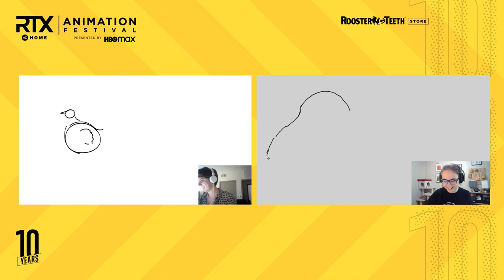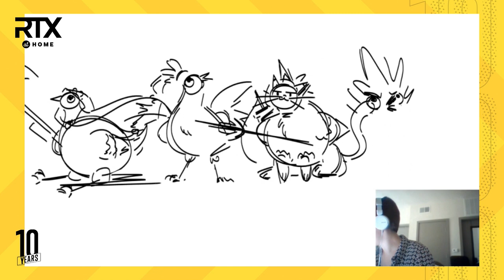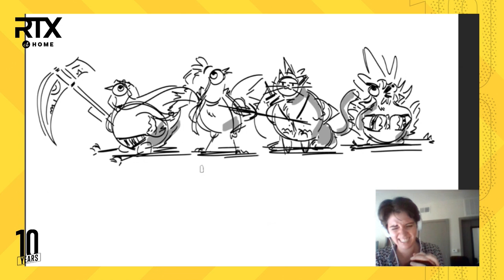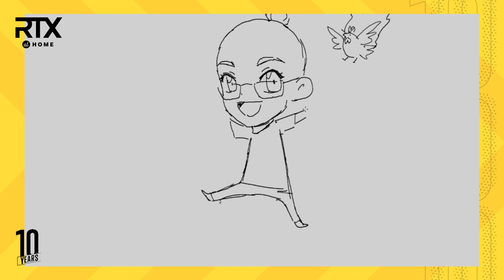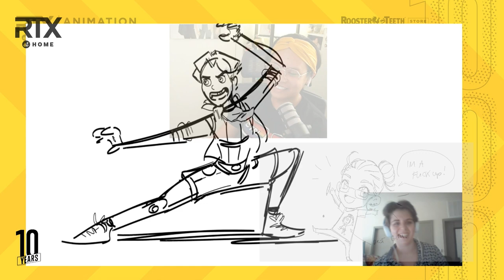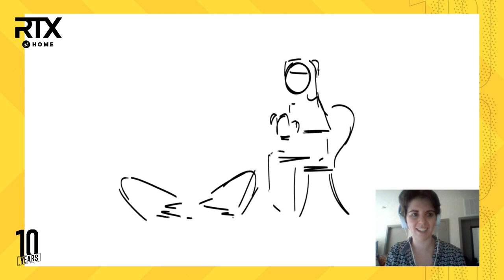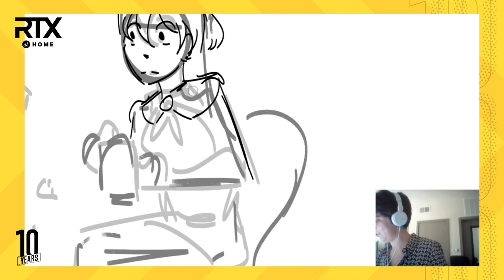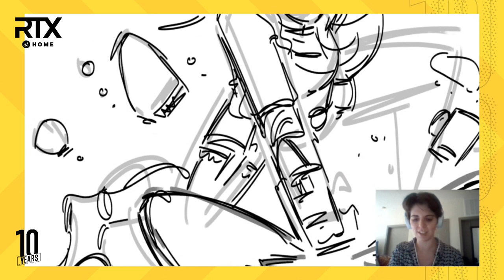Art 2 Art | RTX 2020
Host Yssa Badiola guides Erin Winn and Rachel Doda through your prompts to see if great minds really do draw alike.